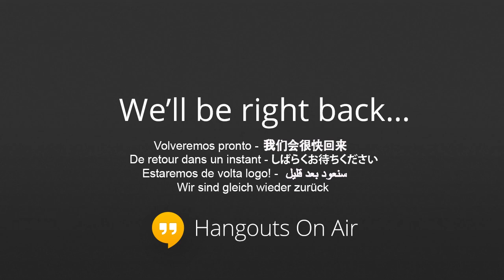3/4/14 House Children, Families, & Persons With Disabilities Committee Hearing on HB1848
Committee:
Children, Families, and Persons with Disabilities

Chair:
Grisamore, Jeff - (Rep-34)
Vice Chair:
Bahr, Kurt-(Rep-102)
Date:

Time:
12:00 PM

Location:
House Hearing Room 1

Note:

Executive session may be held on any matter referred to the committee.

HB 1848 -- DISCLOSURE OF HEALTH SERVICES
Establishes disclosure regulations for entities that provide pregnancy-related services or solicits patrons with offers to provide prenatal sonography, pregnancy tests, or pregnancy options counseling
HB 1849 -- CHILD ABUSE AND NEGLECT REGISTRY
Changes the requirements for retention of substantiated and unsubstantiated reports on the child abuse and neglect registry
HB 1898 -- PERINATAL CARE
Requires the Department of Health and Senior Services to develop standards for all levels of hospital perinatal care
Executive Session will be held on the following bills:
HB 1781 -- JURY DUTY
Allows a breast-feeding mother to be excused from jury duty
HB 1806 -- CHILD CARE PROVIDERS
Changes the laws regarding child care providers who receive state or federal funds for providing child care services in the home
HB 1813 -- MISSOURI YOUTH FUNDS
Establishes the Missouri Youth Funds Legislative Oversight Committee to ensure that all youth funds in the state are operated efficiently and effectively
HB 1835 -- BLIND PENSION BENEFITS
Specifies that recipients of blind pension benefits with no usable vision shall be exempt from the 5-year vision re-examination requirement